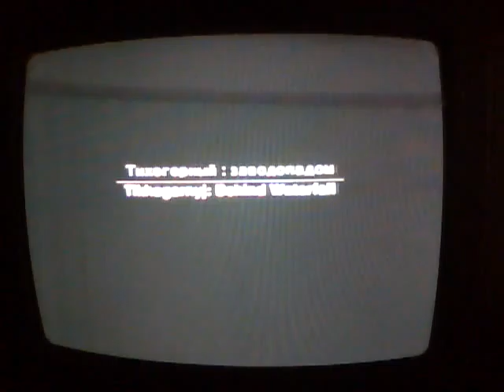metal gear solid 3 walkthroughs pt 40.